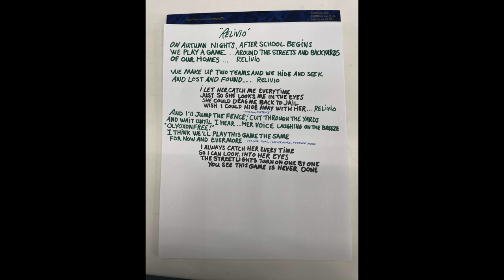The Gypsy Moths "Relievio"